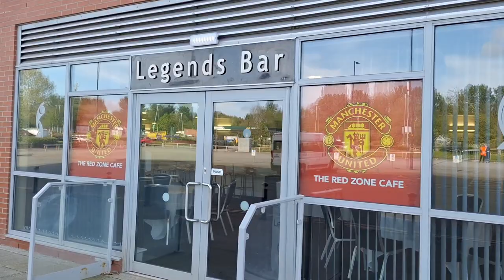Manchester United Women Vs Tottenham Women 3-0 WSL | Matchday Vlog